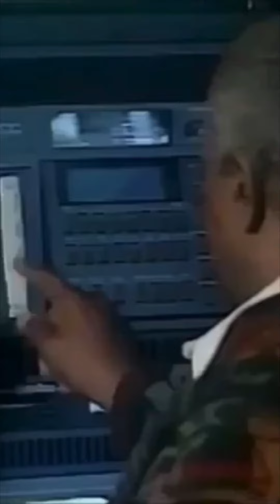Oscar Peterson: Crafting Jazz Magic in 1990"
A captivating moment in Oscar Peterson's home studio from 1990, where the maestro works on his electronic album. Get an exclusive peek into the creative process that brought forth this masterpiece.

Inside OP's Studio: Crafting Jazz Magic in 1990"

🎹Keyboards:
Yamaha REFACE CP
Roland GO:KEYS

🎸Guitars:
Squier Bullet Telecaster
Epiphone SG

🥁Drums:
DED-80 Drum Set
DED-200 Drum Set

🎸 Basses:
Squier Classic Vibe 70s Precision Bass
Ibanez GSR

🎻Violins:
Mendini By Cecilio Violin
Paititi 4/4 Full Size Student Violin

- ♬usic Ci♪cle.